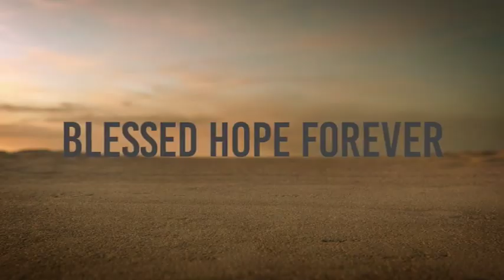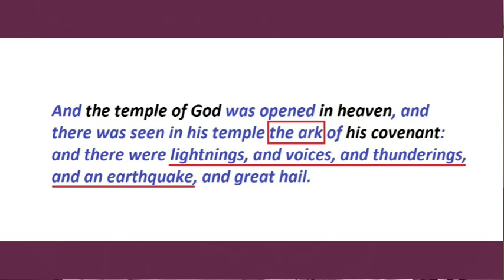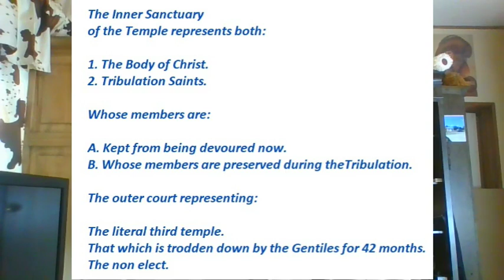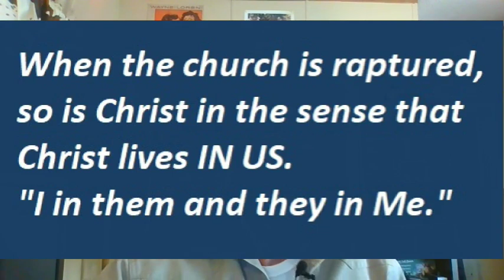Revelation Part 25- Chap 12 - Complete Overview